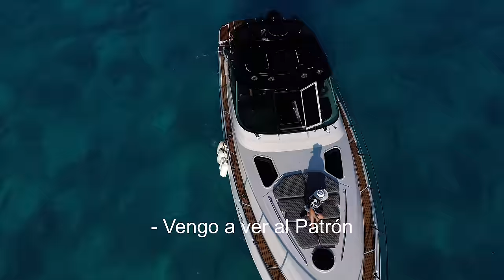Una raya más pal TIGER - Video Oficial - Mario El Cachorro Delgado ( Madel Music ) 2023.